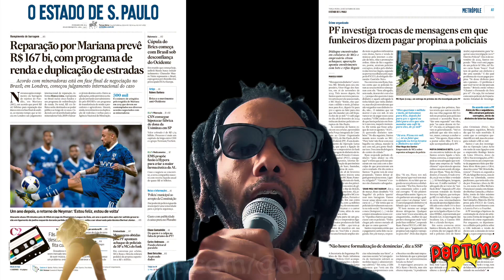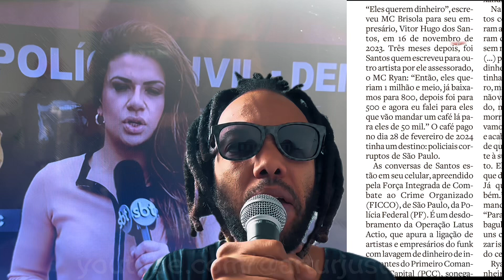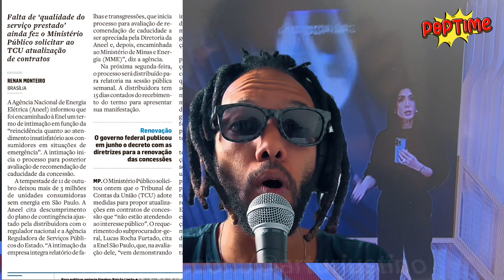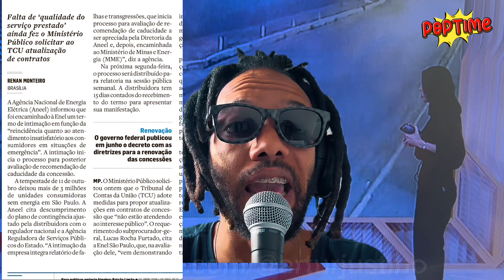GR6 A MAIOR DO FUNK, POLÍCIA, PCC, CLARO, VIVO, CELA LOPES, MC IG: POPTIME - RÁDIO EXCLUSIVA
GR6 é uma das maiores produtoras do Brasil, esperança de muitos artistas.

Mensagens obtidas pela PF apontam achaque de policiais de SP a MCs do funk Em conversas por celular, MCs Ryan e Brisola relatam pedidos de propina superiores a R$ 1 milhão.

Eles querem dinheiro, escreveu MC Brisola para seu empresario, Vitor Hugo dos Santos, em 16 de novembro de 2022.
Força Integrada de Combate ao Crime Organizado
(FICCO), de São Paulo, da Polícia Federal.
PF investiga trocas de mensagens em que funkeiros dizem pagar propina a policiais.
MÁFIA CHINESA E BETS. A polícia encontrou indícios de que
Santos estaria ligado a bets.
Mc Ph

Problemas de telefonia com Claro e Vivo.
Ouvidoria.

A Agência Nacional de Energia Elétrica (Aneel) informou que foi encaminhado à Enel um termo de intimação em função da
"reincidência quanto ao atendimento insatisfatório aos consumidores em situações de emergência". A intimação inicia o processo para posterior avaliação de recomendação de caducidade da concessão.
Falta de qualidade do serviço prestado
ainda fez o Ministério Público solicitar ao
TCU atualização de contratos.

Video de moto do Paulin milgrau.
Cela Lopes.
Pocah Tati Quebra Barraco Rebecca só de raiva
Mc Daniel.
Mc Ig.
Michelle Barros.
Bruna Macedo.
Isabela Sabellico.
Thamy Araujo.
Mc Dricka Tarik Lima Bate com vontade
Mc Brisola.
Barbara Francisca, Marcolinha, Marcola.